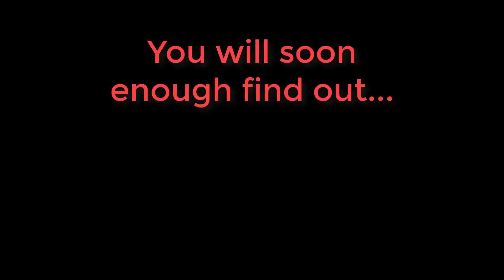If a bacon hair owned ROBLOX #2